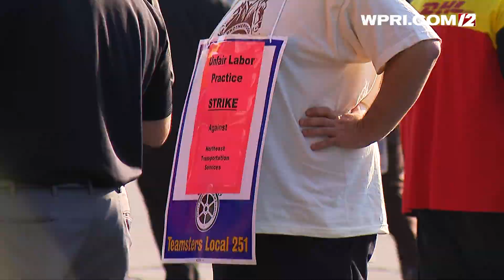VIDEO NOW: Teamsters Protest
Members of Teamsters Local 251 gather in protest of what they are calling "unfair labor practices."